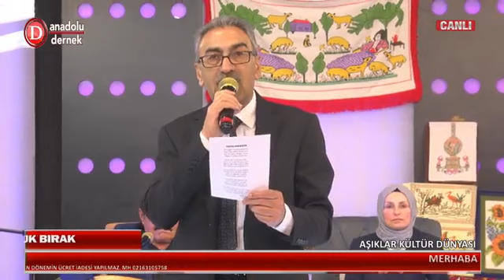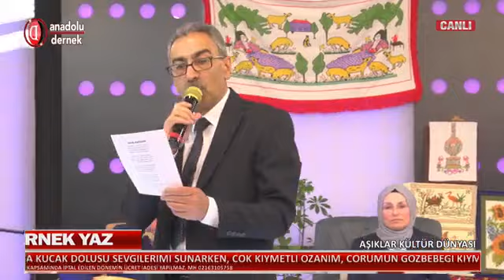Aşık Enver Gürkani "Şair Cezayir Cengiz" şiiri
‎Cezayir Cengiz kişisinden video